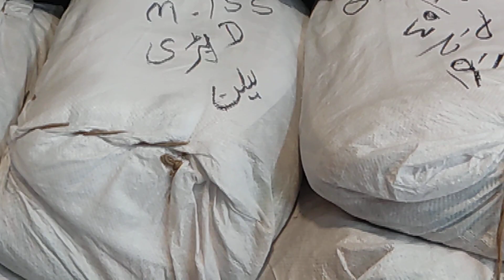linen 3 piece.linen dopatta.vol. 4.bilal studio. 0309 817 9473. BEST QUALITY CLOTHES. 03098179473 ..